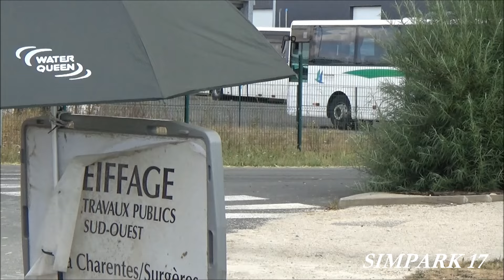SLALOM DE LA TOUR D'HELENE 2016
Victoire de DAVID BEZINAUD devant SAMUEL BEZINAUD et DOMINIQUE HAMEL
Avec le team Drift Corpos !!!